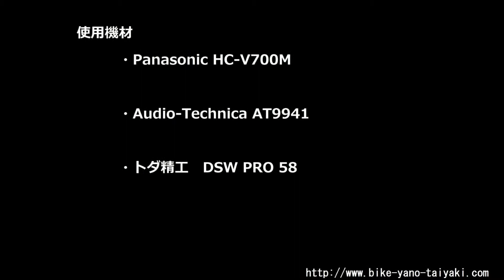ドゥカティブース ( 2014 The Osaka Motorcycle Show )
大阪モーターサイクルショー2014のドゥカティブースです